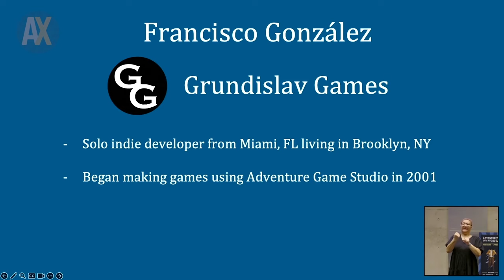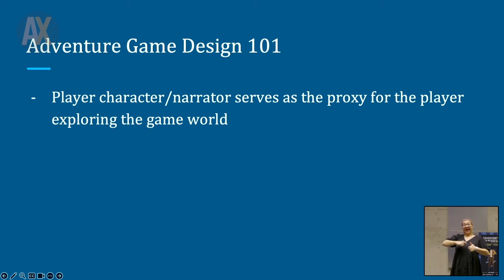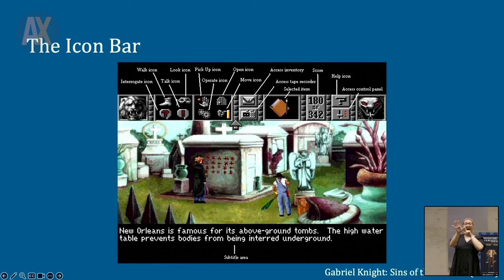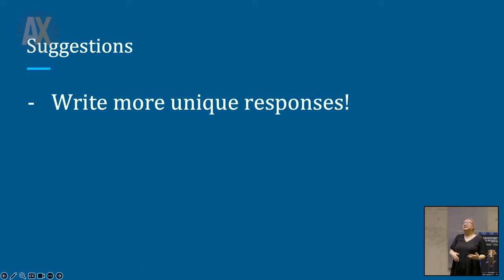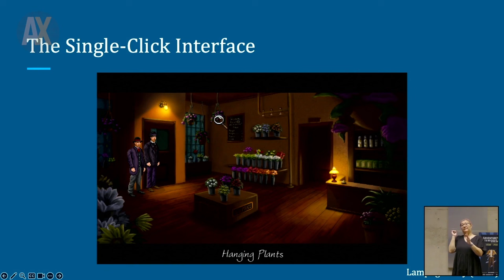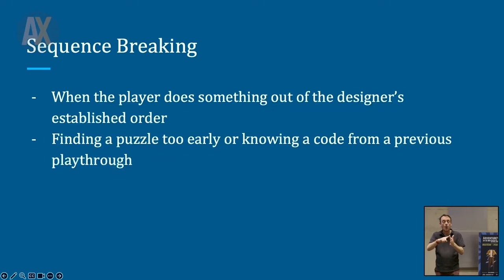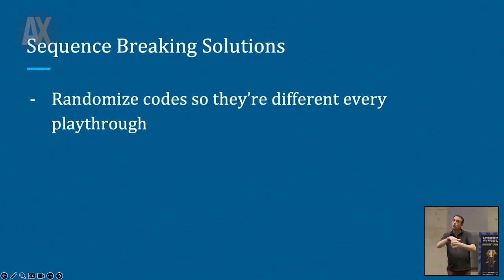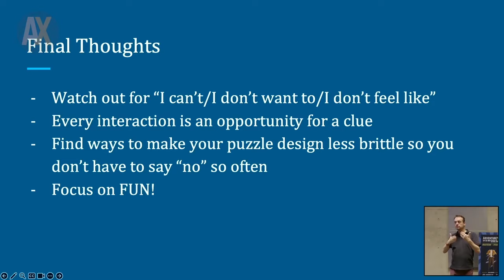AdventureX 2023 - Francisco González - That Does Work: Designing Player-Friendly Adventure Games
AdventureX regular Francisco González draws from his decades of design experience to discuss how to design player-friendly adventure games.